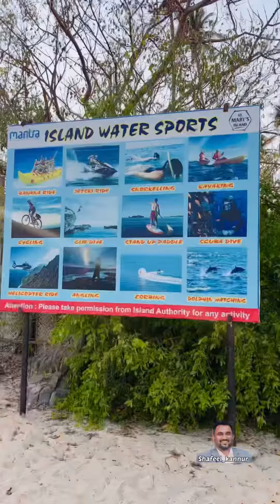ചുരുങ്ങിയ ചിലവിൽ ദ്വീപിൽ പോയി വരാം 🌊